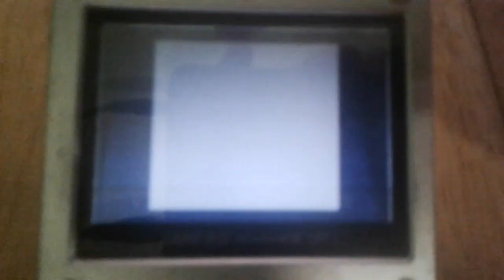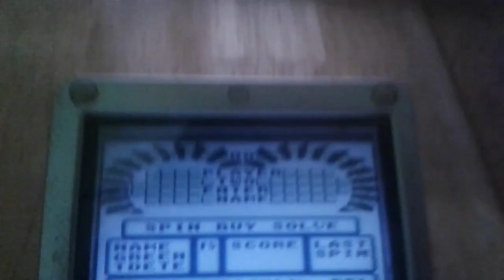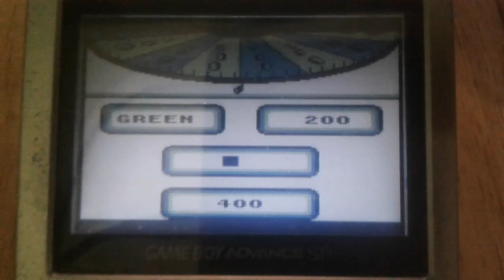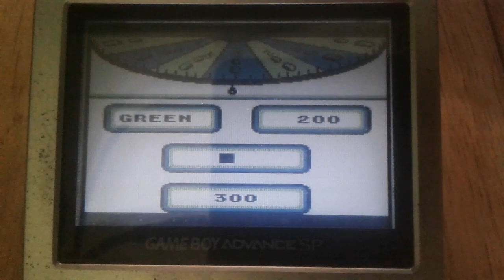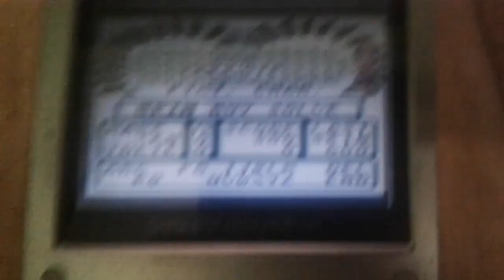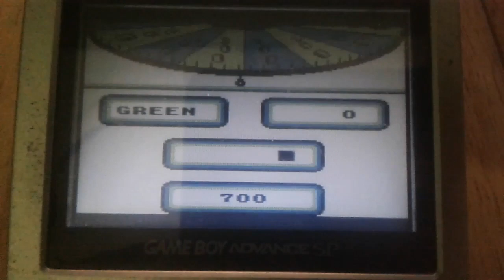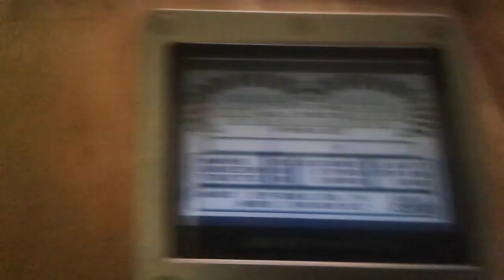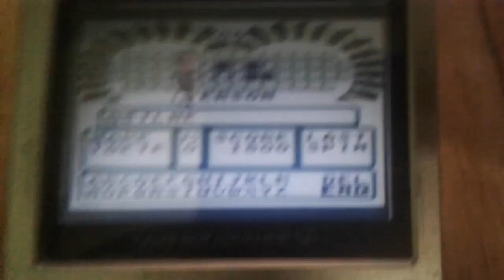Wheel of Fortune Game Boy Episode 49 (Green vs. Toadette) Happy Thanksgiving Special 2023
were Episode 49 of Wheel of Fortune on my Game Boy. Toadette in 2-days grand total is $61,500. Let's have a contestant are Green vs. Toadette.